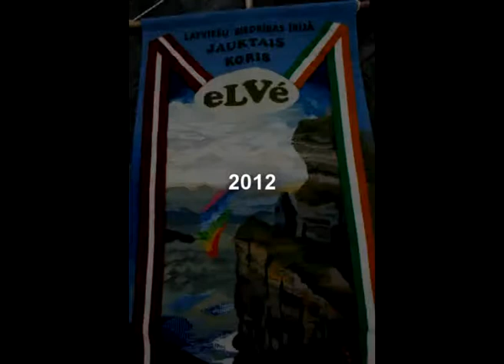Elve_G.Gedulis.mpg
Koris "eLVē", choir eLVe